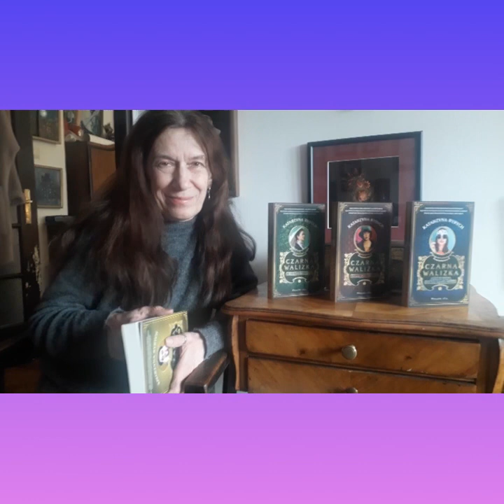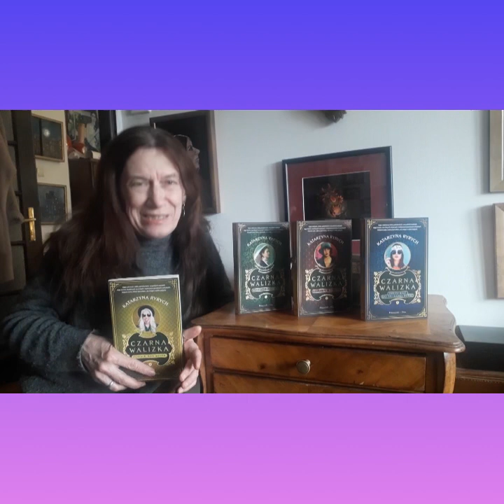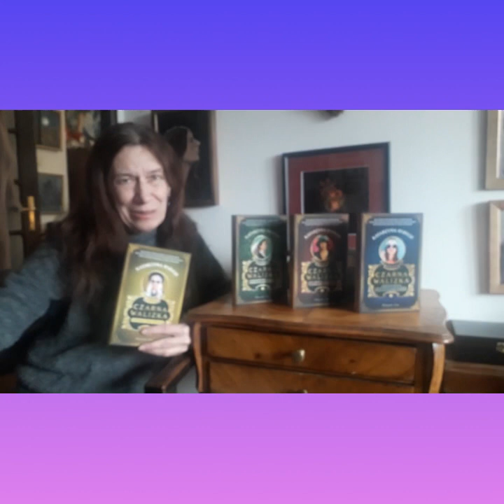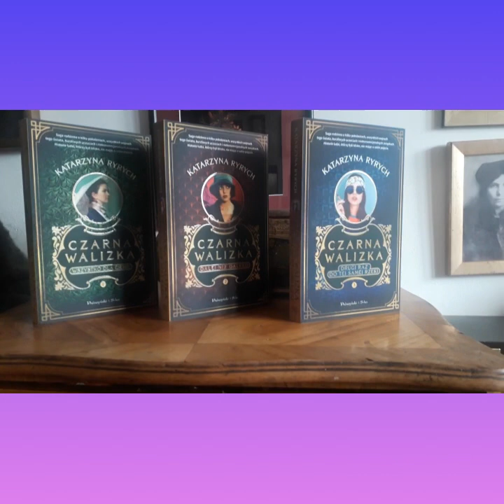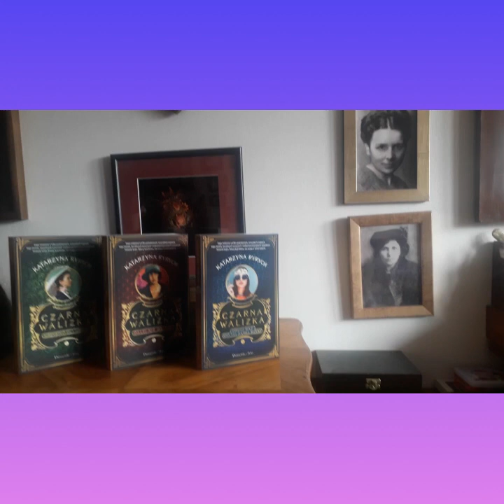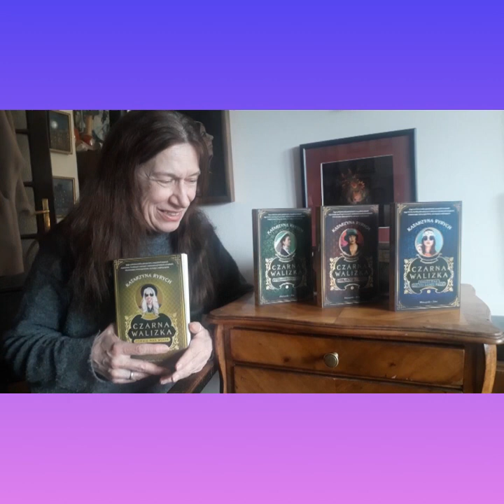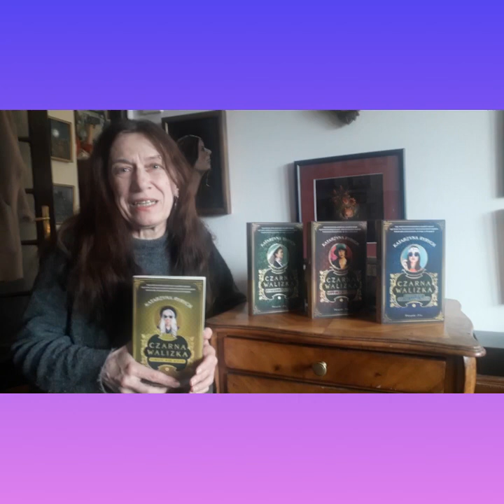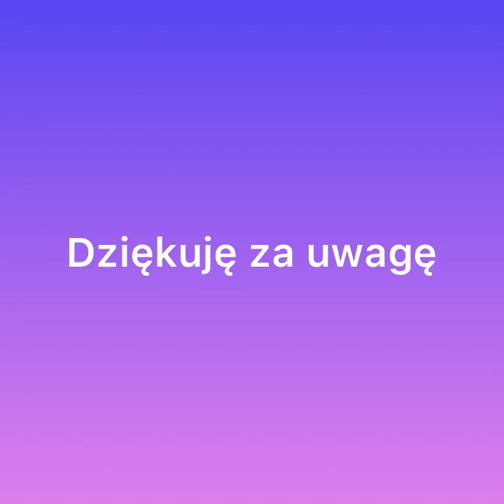Katarzyna Ryrych - książki dla dorosłych